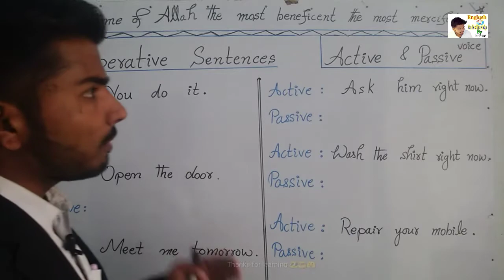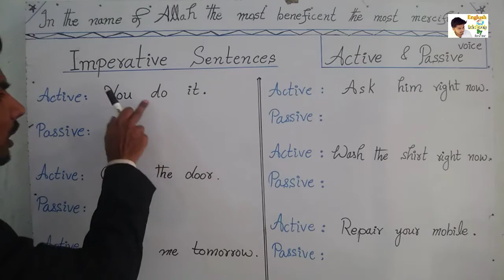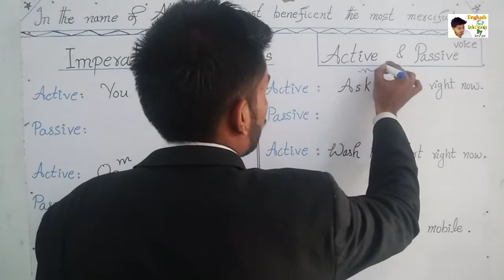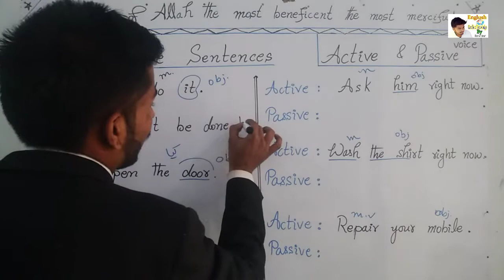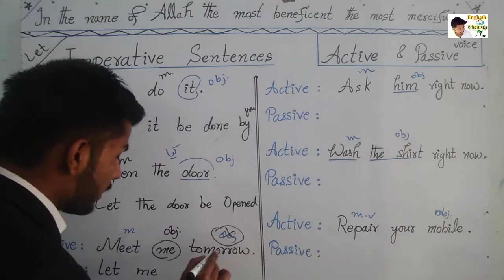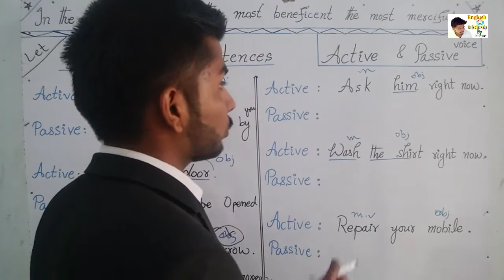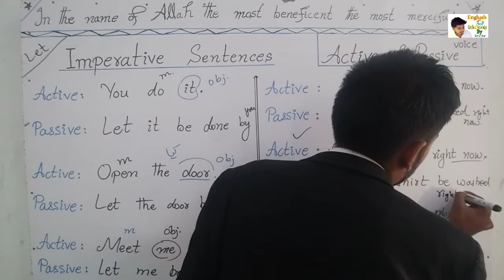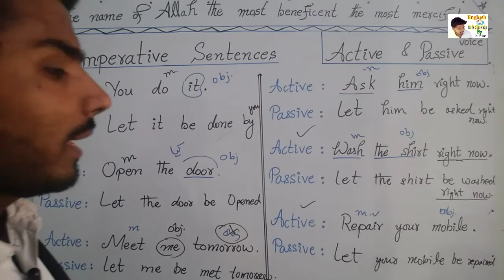Active and Passive voice of ( Imperative sentences )